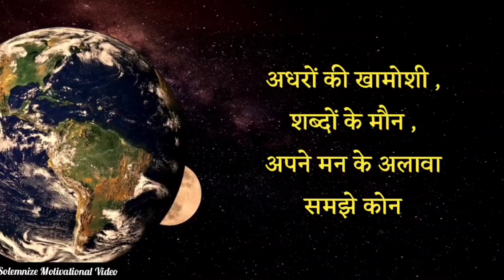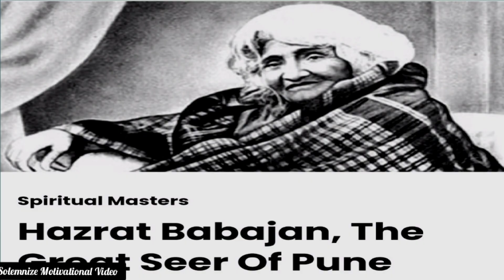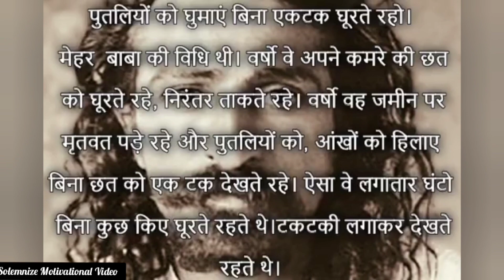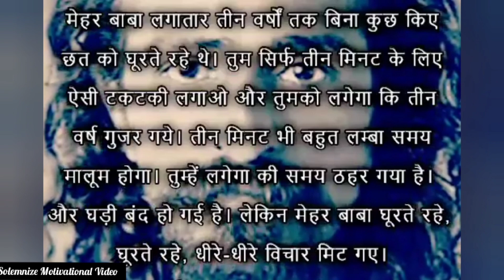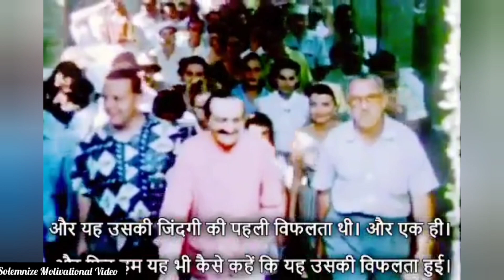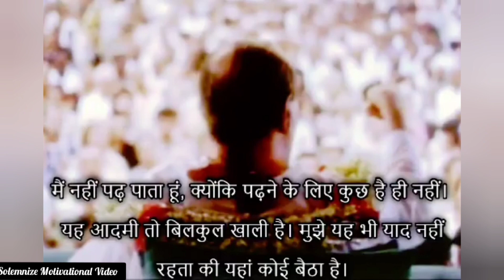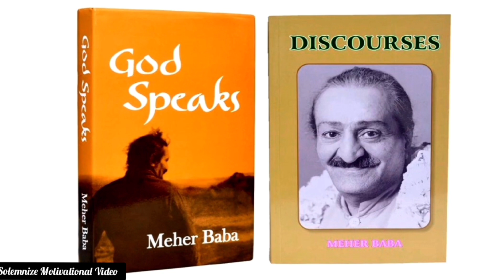दूसरे की मन की बात पढ़े | Real Untold Story of Mind Reader | Avatar mehar Baba Meditation Technique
अवतार मेहर बाबा | नक़ली बाबा और Mind Reader से कैसे बचें | Real Untold Story of Mind Reader
Real Untold Story of Mehar baba or Babajaan | Enlightenment story|  meditation method|

Aaj ki kahani Sufi sant mahila babajaan (सूफी महिला फकीर हजरत बाबाजान) or avatar mehar Baba ( अवतार मेहर बाबा)ki enlightenment ( आत्मज्ञान ) ki Katha hai jisme hame ,   Meher Baba  ghurne ki Dhyan vidhi (घूरने की ध्यान विधि) se  aatamgyan (आत्मज्ञान) ko prapt hue the , Jo tratak dhyan  (त्राटक ध्यान विधि) se prachlit hai
or yeh real Untold Story main yah sikhane milega ki mind reader jo dusro ki Mann ki baat padhne ( दूसरे की मन के विचार पढ़ना) ka dawa karte Hain vah sab jhut mithya Vidya hai, aise dhurt pakhandi baba se kaise bache (धूर्त पाखंडी बाबाओं से कैसे बचें? )

topic keywords search 👇🏿

अवतार मेहर बाबा और बाबाजान की रोचक कहानी
अवतार मेहर बाबा आत्मज्ञान साक्षात्कार कथा
दूसरे की मन की बात कैसे जाने
दूसरे की मन की बात  जानने का मंत्र
दूसरे की मन की बात कैसे  पढ़े
Avtaar meher baba or Sufi sant mahila Babajaan ki kahani
avtaar meher baba ki enlightenment story
dusre ki Maan ki baat kaise jane
dusre ki Maan ki baat janane ka mantra
mind reading  tricks
mind reading kaise sikhe
real Untold  Story of mind reader